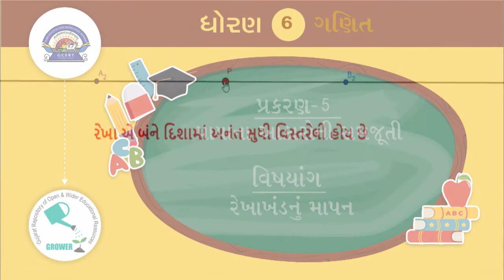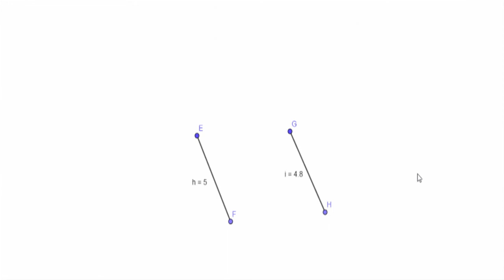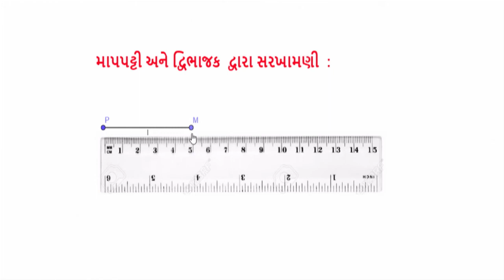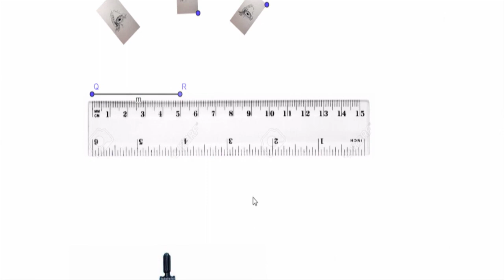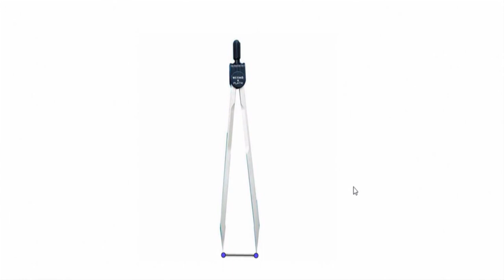Std 6 maths "ગણિત" chapter - 5 "પાયાના આકારોની સમજૂતી" (Part 1) Payana aakaroni samajuti ganit